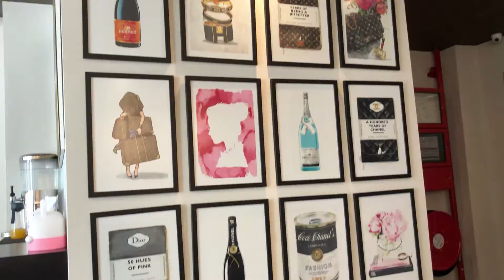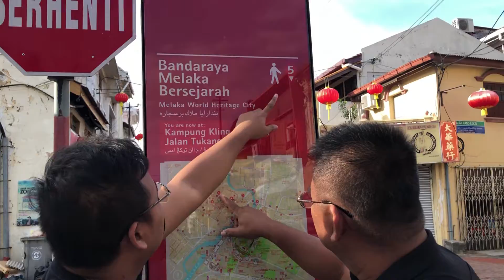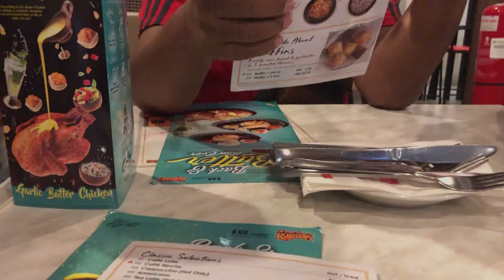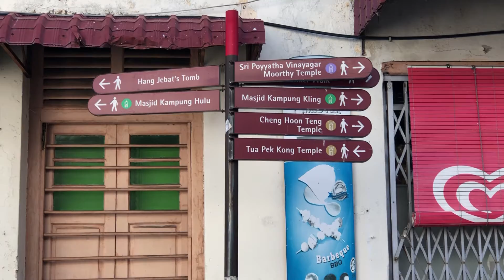Jonker Street Melaka December 2019